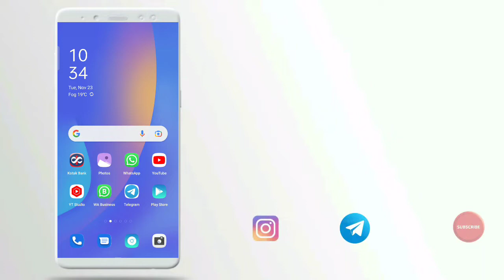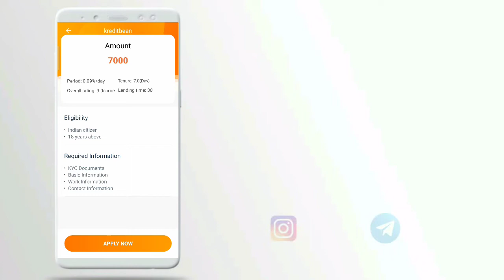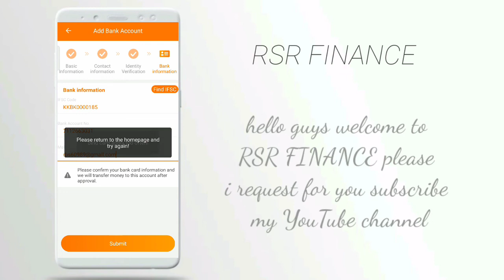kredit loan instant approval without income proof new loan app fast loan for college students loan